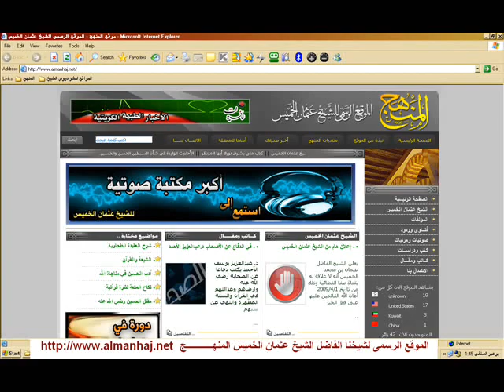فتاوى تهم مرتادي البر والبحر 2 :: الشيخ عثمان الخميس